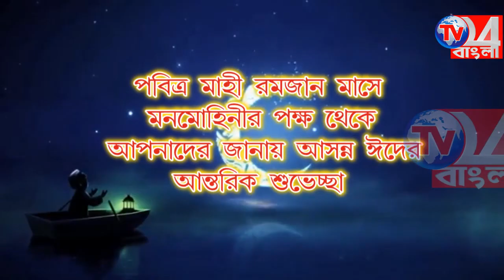বহরমপুরে ভোট গণনা শুরুর প্রক্রিয়া চলছে